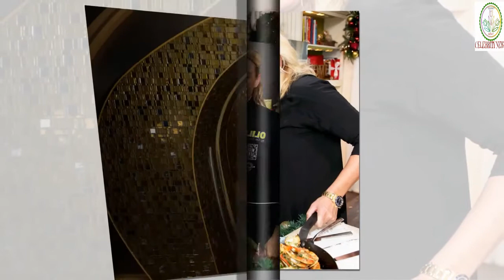Celebrity Weddings of 2018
Star Jones Ricarod Lugo
Emma Slater and Sasha Farber
Maren Morris and Ryan Hurd
Chanel Iman and Sterling Shepard
Michael Cera and Nadine
Kevin McKidd and Arielle Goldrath
Kat Von D and Leafar Seyer
Jedediah Bila and Jeremy Scher
Amy Schumer and Chris Fische
John Stamos and Caitlin McHugh
Ricky Martin and Jwan Yosef
Maria Menounos and Keven Undergaro

Google Advanced Search Is Used to Find all images, usage rights: free to use, share or modify.